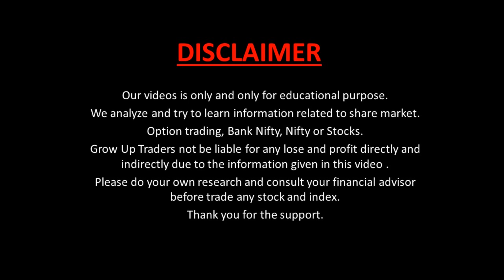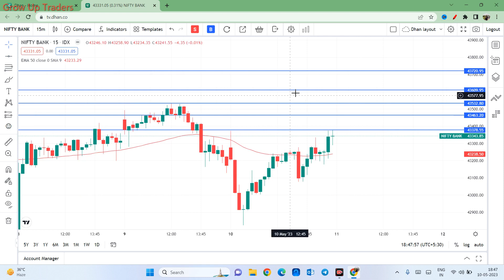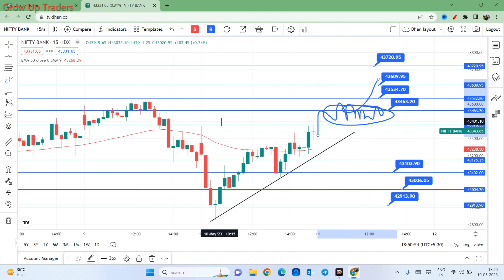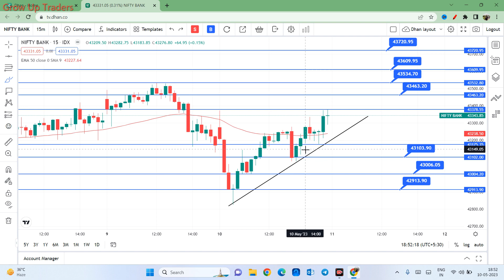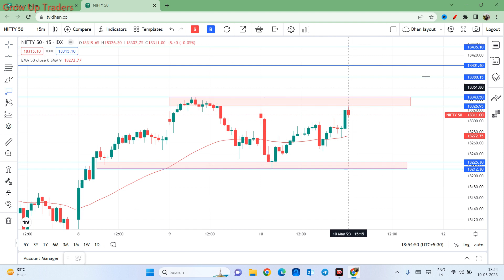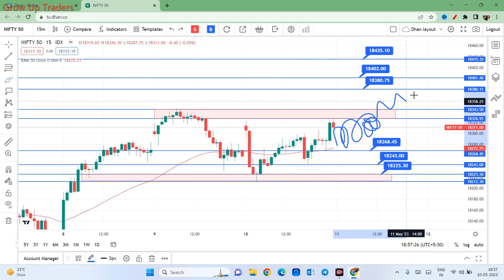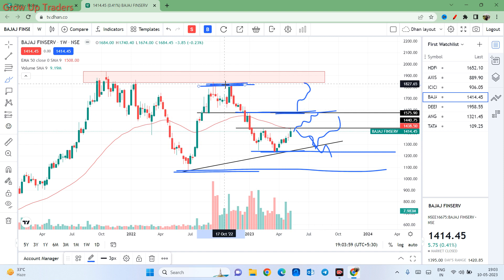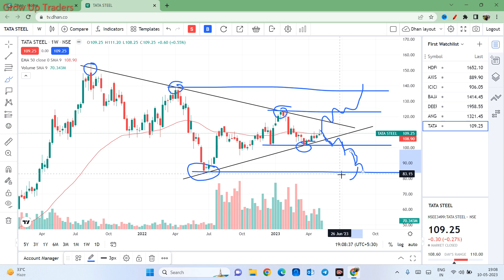Nifty and Bank Nifty Analysis for Thursday | 11 May 2023 | Bank NIFTY Tomorrow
Nifty Forecast
nifty
Nifty Nifty
nifty share price
bank nifty
nifty 50
bank nifty share price
nifty today
nifty tomorrow
nifty analysis
banknifty analysis
nifty prediction
banknifty
nifty
nifty tomorrow
nifty tomorrow
nifty analysis
banknifty analysis
nifty prediction
banknifty
nifty
nifty nifty
nifty live
Wednesday market prediction
11 May bank nifty
11 May market
11 May market analysis
11 May nifty
Thursday market prediction
bank nifty
Thursday market
nifty
nifty 50
nifty 50 tomorrow prediction
nifty analysis

Tab I use
chart wallpaper I use

DISCLAMIR